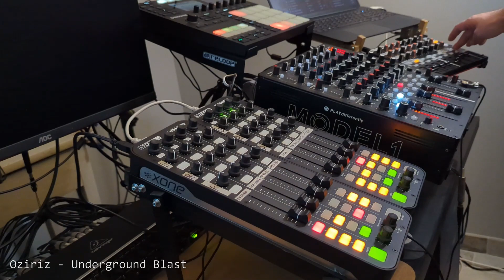LMM #10 (Minimal / Deep Techno) recorded on Model 1 by PLAYdifferently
Mix recorded on a Model 1 by PLAYdifferently + Mashine MK3 + Xone K2, at my room.

00:00 Jules - David One
05:02 Flaker - Devil's Swing
08:02 Skloboy - Old Vinyl (Dub Mix)
12:59 Music Atom - Cool Track (Dub Mix)
17:08 Oziriz - Underground Blast
21:52 David Herencia, Marcos Sanchez - D.M (Dimor Remix)
31:47 Sergii Petrenko - Progress
35:58 Pheek, Jos Lok - Friendly Sorrows
39:26 Techno Red - Music Depth (Dub Remix)
43:15 Nathan Gilkinet - Möbius
49:24 Verdoljak, Mnml Doktor - Roll This
54:16 Tim Deetakt - Able Apple
54:43 Lel - Catata
59:00 Techno Red - Head Demolition